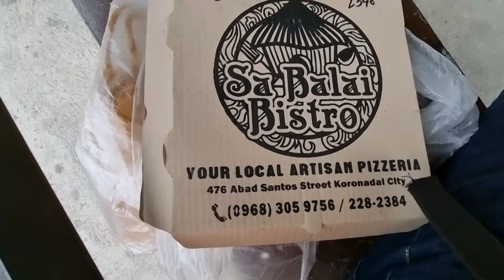Chloe Dona Lourdes Gym Duyan 20122a